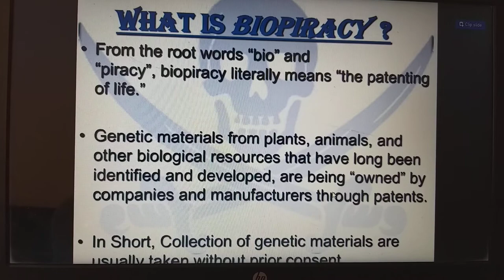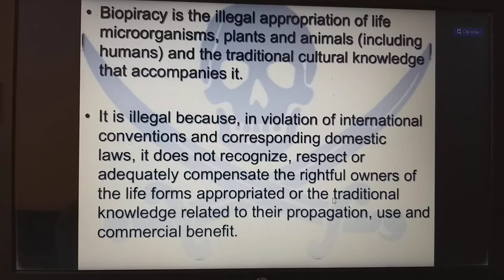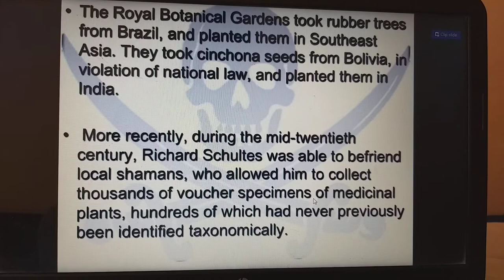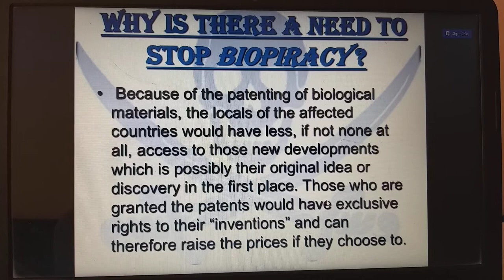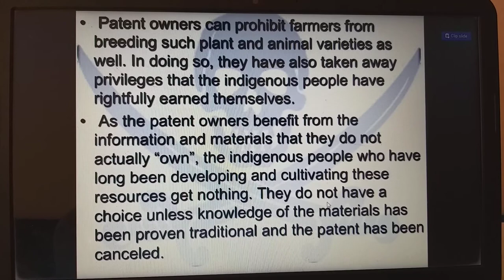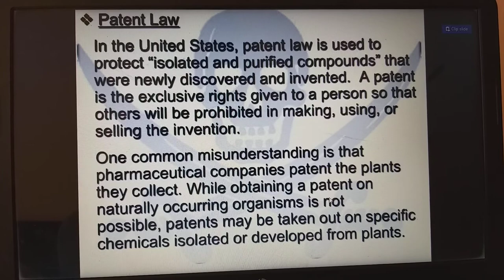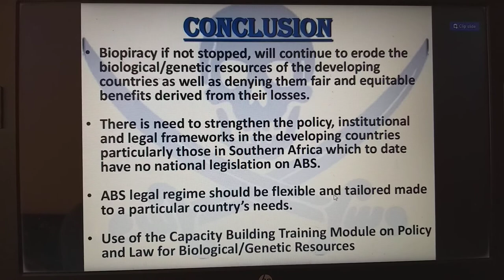Biopiracy word derived History of biopiracy Types of Biopiracy famous cases Need to stop Biopiracy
Biopospecting contracts patent law convention of Biological diversity